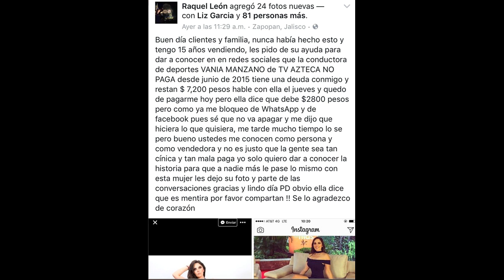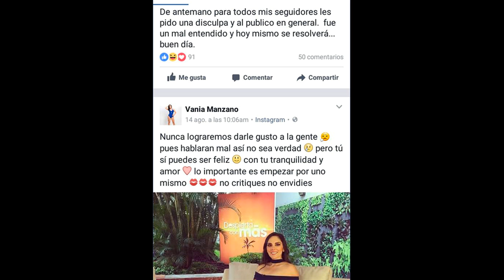Exhiben deudas de conductora de Azteca y la llaman LadyMalaPaga ✔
web Mas noticias de hoy

Deseas Ganar Dinero - Usando estos link Podras Hacerlo :hay Tres Maneras
Descripción del vídeo :
Fuentes de informacion:
El Comercio,
rpp,
peru21,
noticias terra,
lanacion,
larazon,
peruhoy,
kiosko,
noticias peru,
noticias peru
noticias de hoy 2016
noticias de ayer
noticias del mundo
noticias de ultimo minuto de hoy en peru
noticias de america television de hoy 2016
noticias de hoy frecuencia latina
noticias asombrosas
noticias atv
noticias arequipa
noticias anime